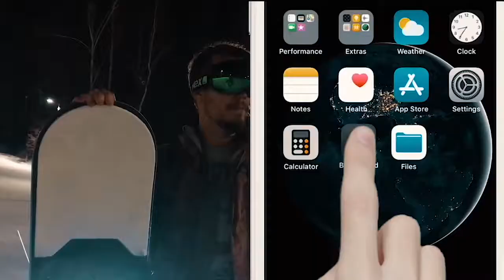Blizzard Led Snowboard Accessory Short Ads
Blizzard Led is the snowboard accessory designed to light up your ride in real time using a specially engineered system of LED lights.